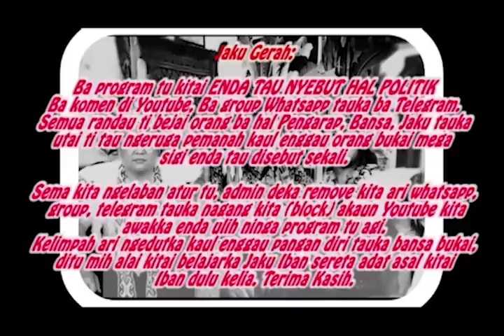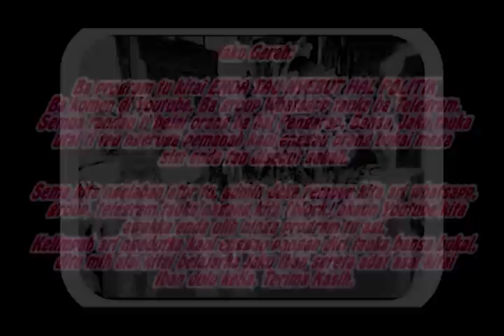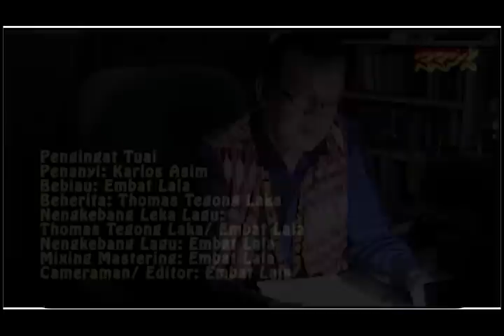Jerita Empulu Tusun Ke 149